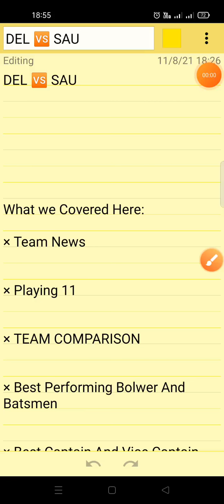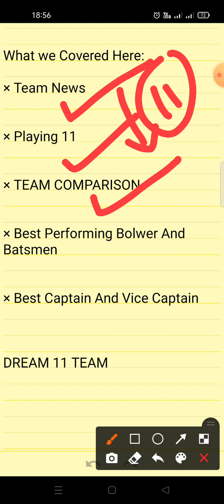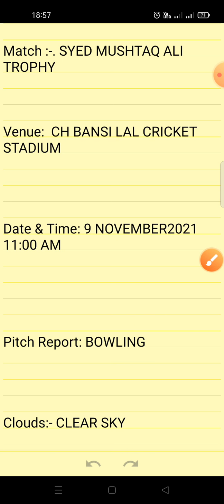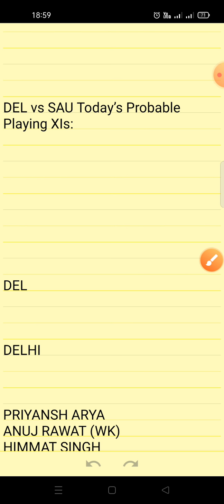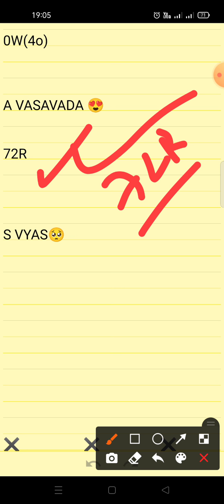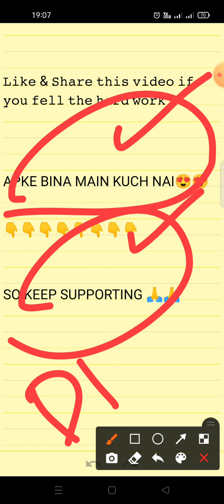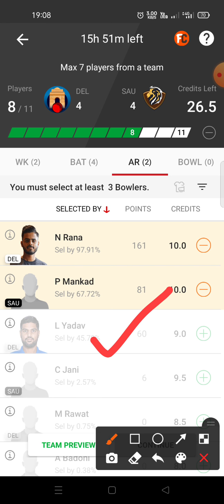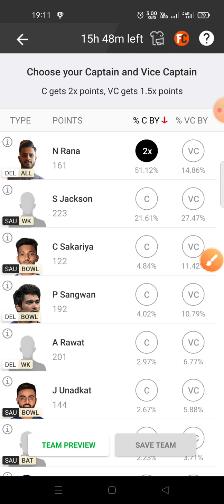DEL VS SAU || DELHI VS SAURASHTRA || Dream11Team || SYED MUSHTAQ ALI T20